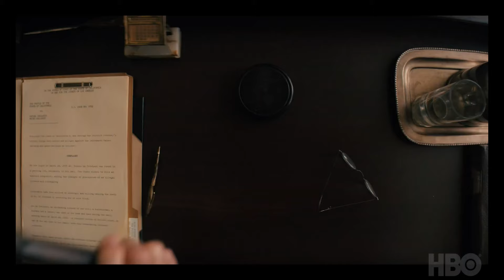PERRY MASON Season 2 - Week Ahead Trailer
É uscito il trailer di "PerryMason2 ", la serie è disponibile solo su hbomax .

Se si scava troppo in profondità, le teste rotolano.

Trama della serie:
La serie ambientata a Los Angeles durante la Grande depressione, la città diventa protagonista grazie ai Giochi della X Olimpiade, al boom di Hollywood e al petrolio. Su questo sfondo, il caso di un bambino rapito vede Perry Mason alla ricerca della verità.

In Perry Mason 2 ritornano i protagonisti sono Matthew Rhys come Perry Mason, Tatiana Maslany come suor Alice, John Lithgow come Elias Birchard “E.B.”, Jonathan Chris Chalk come Paul Drake, Shea Whigham come Pete Strickland e Juliet Rylance come Della Street.

Nel cast della seconda stagione le new entry Katherine Waterston è entrata a far parte della serie come regular, unendosi a sei nuovi membri ricorrenti del cast Hope Davis, Jon Chaffin, Fabrizio Guido, Peter Mendoza, Onohoua Rodriguez e Jee Young Han. Katherine Waterston interpreterà Ginny Aimes, un personaggio emblematico del tipo di ottimismo che ha portato le persone nella Los Angeles dell’era della Depressione. Davis interpreterà Camilla Nygaard. Chaffin è Morris, il fratello di Clara e il cognato di Paul. Guido interpreta Rafael Gallardo, che nonostante provenga da una famiglia di contadini è un artista di talento con il cuore di un poeta. Rodriguez è Luisa Gallardo, zia di Rafael e Mateo. Han interpreterà Marion Kang.